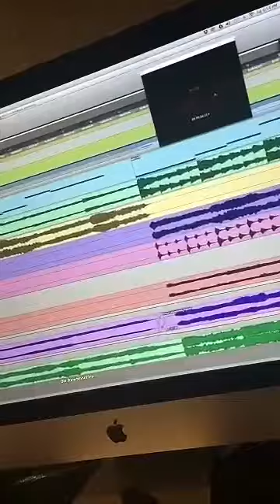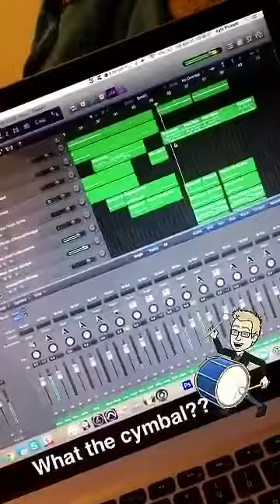FILM SCORING AND FRENCH HORNS | KP DAILY #27